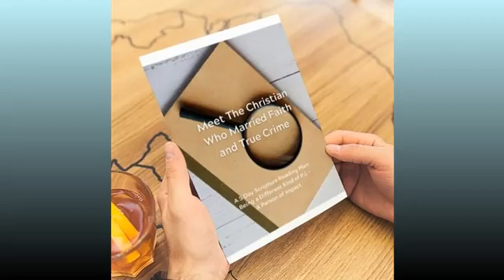Making the Most of Transitions with D. Michael Lindsay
How do you navigate major changes in your life? Today's guest, Dr. D. Michael Lindsay, reveals the keys to making the most of transitions.

Dr. D. Michael Lindsay serves as the President of Taylor University, a Christian institution that has recently been named by U.S. News the #1 College in the Midwest. He is the author of Hinge Moments: Making the Most of Life’s Transitions and several other books, including the Pulitzer-nominated Faith in the Halls of Power.
Dr. Lindsay wrote the book after searching for a resource to offer the students in his university. Since he could not find an adequate reference to help the young people in need of answers, Lindsay consulted the nation's most successful individuals and created a guide to help those who needed it most.

Dr. Lindsay interviewed 550 people, including former U.S. presidents, Secretaries of State, presidents of esteemed universities, leaders of major non-profit organizations, and Fortune 500 CEOs. He discovered incredible insights about how successful people overcome transitions. Lindsay describes the process as a spiritual journey as well as a psychological challenge.
Dr. Lindsay addresses different types of "hinge moments," including changes we expect and those which devastate us. Change is instantaneous, he states, but transition is a gradual process.
Dr. Lindsay examines what he calls the intersection phase, a low point in our transition process. He states the most difficult part of our journey includes God at work and our decision regarding how to respond to the change.
Lindsay shares his own journey of leaving a treasured position at one university and waiting over a year before securing his current role as president of Taylor University. During this difficult period, he chose to take a regular discernment walk, which offered tremendous benefit.
Dr. Lindsay notes the 7 stages of transition, one of the first being a sense of restlessness. He encourages several key practices, including the following:
Slow down to discern what God might do.
Sabbath-keeping gives time to rest and reflect.
Recognize the intersection phase, when we need to transition into a new season of life.
We discuss the importance of recognizing transition as a change, not an end. We also emphasize the need topPay attention, listen observe, and expect God to show up.

We must be willing to surrender our comfort, gifts, and expectations so God can open up doors for us. This occurs as a result of spiritual disciplines. Fulfillment requires us to hold goals loosely.
Dr. Lindsay cites a host of inspiring examples, including the story of NIH Director Francis Collins, who mapped the human genome to personalize cancer treatment. Collins was inspired by a patient's quiet faith to leave atheism behind and seek a personal relationship with God.
Lindsay explains his choice to use the analogy of a hinge. A hinge serves as a fulcrum to open possibilities and close doors that need to be closed.
He notes that prayers can best serve us as we listen for the guidance of the Holy Spirit. Dr. Lindsay refers to Karl Barth's analogy of the Lord guiding us on a journey to new harbors on the river of the Holy Spirit.
D. Michael Lindsay encourages us to prepare for a lifestyle of transitions. He refers to the story of C. Everett Koop. Koop was Surgeon General and a world-class pediatric surgeon who described a lifelong journey of new opportunities and purpose.
Like a lobster during its molting phase, our most vulnerable times often serve as the periods during which we undergo the greatest amount of growth.
Look for Dr. D. Michael Lindsay's book, Hinge Moments, wherever books are sold. Learn more about Dr. Lindsay at taylor.edu

Get inspired now and get a copy of Tina Yeager's newest release, Upcycled: Crafted for a Purpose! Get your free downloadable flip book template

I would also like to invite you to join The True Crime Mission Fields Program, a life-changing opportunity exclusively joining Christians who have married faith and true crime.
Featuring Chaplain Lori Prather, the products within the True Crime Mission Fields Program allow you to connect your passions and skills as Christians with practical service opportunities within the world of true crime.
You will begin to serve people in difficult circumstances, and have a greater impact in this world than you ever imagined possible.
Access your Free Report: Meet the Christian Who Married Faith with True Crime and receive up to 70% of any collection when you use this